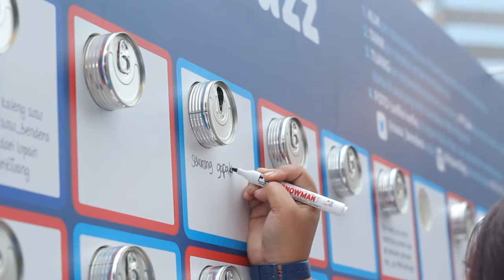FF Café Frisian Flag Indonesia - Day 1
Free breakfast with our signature drinks and snacks and they only cost a tweet
Have your meals served by famous celebrities and lot of prizes to win!
Datang dan nikmati keseruan FFCafe dan kemudahan kliktariktuang, only on FF Café fX Sudirman.

Like our FB Fanpage : Frisian Flag Indonesia